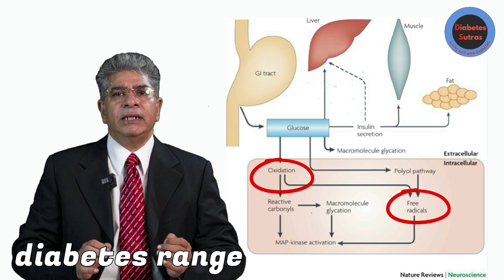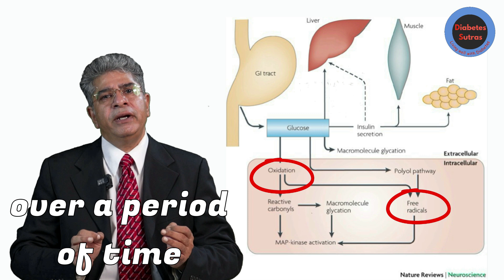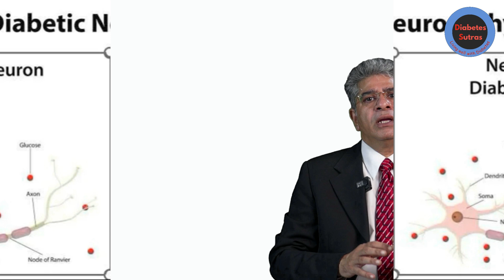Why Prediabetes Matters: Harmful Effects of Even a 'Little High' Blood Sugar Level.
In our last video, we covered what prediabetes is, its signs, and risk factors. Today, we’re diving into why prediabetes is more than just a warning—it’s a serious health risk that demands attention. I’m Dr. Surinder Sharma, and I run free diabetes clinics in Chennai to help raise awareness and manage diabetes effectively.
In this video, we'll look at the hidden dangers of prediabetes and its long-term impacts on your health. Did you know that nearly 60% of people with prediabetes will develop diabetes within five years if no changes are made? But that’s not all—prediabetes can lead to serious issues such as cardiovascular disease, fatty liver, kidney damage, eye disease, nerve damage, and even hypertension. Each of these complications can develop quietly, damaging your body even before a diabetes diagnosis.
We’ll also cover why slightly elevated blood sugar acts like a slow toxin, causing inflammation and other complications throughout the body. And the good news? Prediabetes is manageable and even reversible with the right lifestyle changes.
Stay informed, take charge of your health, and remember that early action can make all the difference!

Dr Surinder Kumar Sharma, MBBS, MD (AIIMS, N Delhi), F. Diabetes (Apollo Hospitals, Chennai and RLA, UK)
Timecode
00:00 Introduction
00:38 Why Prediabetes is of Concern
02:16 Risk of Cardio Vascular Diseases
03:00 Non Alcoholic Fatty Liver Disease (NAFLD)
03:44 Kidney Disease
04:13 Prediabetes and Eye Disease
04:44 Prediabetes and Nerve Damage
05:25 High BP, Cholesterol and PreDiabetes